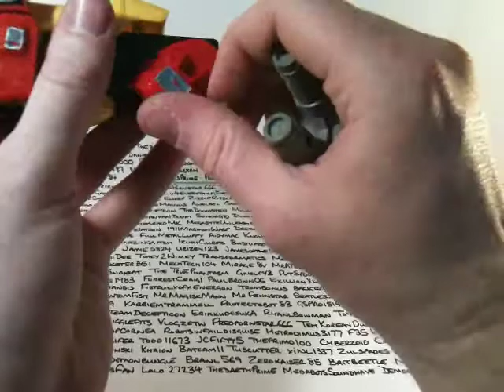Grim Grams - Generation One Predacon Headstrong - Countdown to AA viewer request sessions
King Grimlock drags this out for a while in anticipation of the main event!